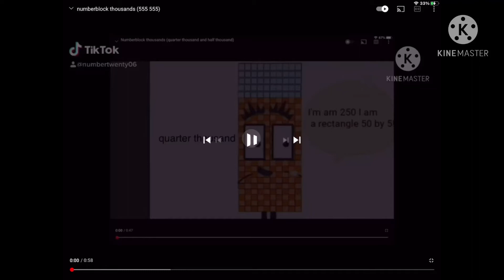numberblock thousands (2 MILION IS FINNALY HERE)